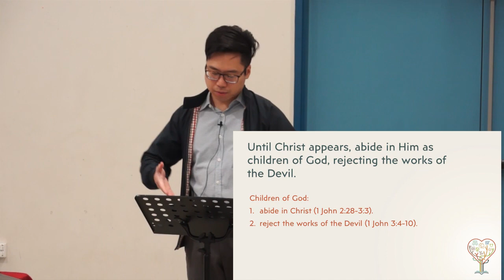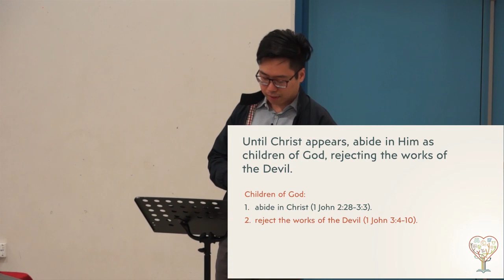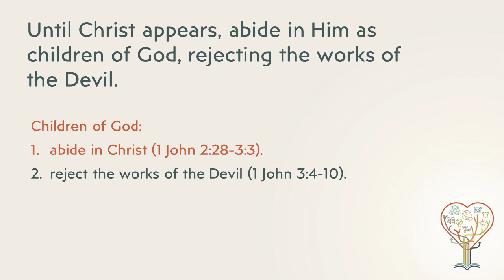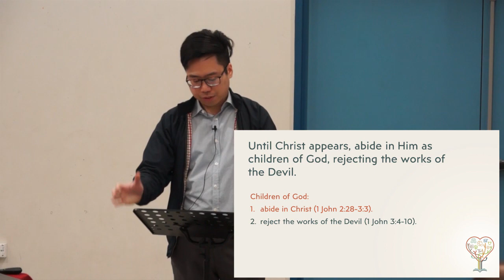230625 Joe Chai 1 John 2, 15 3, 10